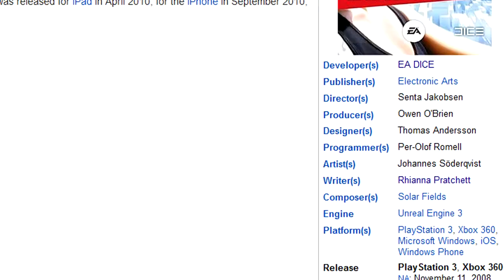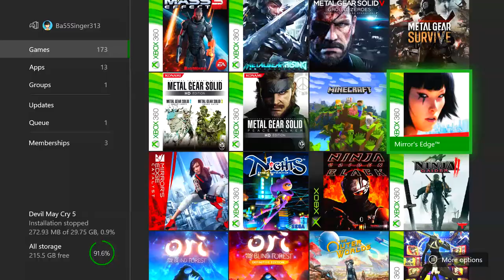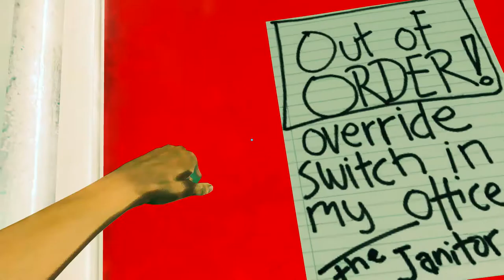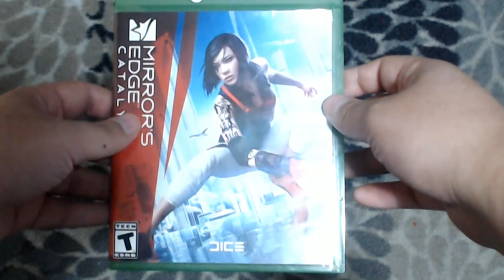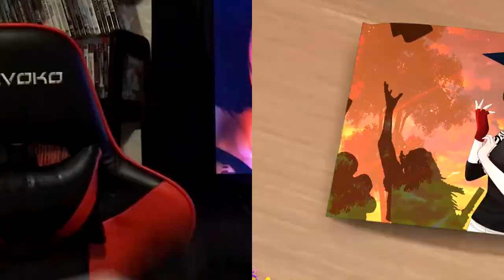Mirror's Edge | Parkour Simulated - Professor Bass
Professor Bass covers the parkour action platformer Mirror's Edge.

Professor Bass, is about a loony retired teacher (self proclaimed) who wants the best for his students, the video games. Each game he covers will be put into the test where he decides whether the game deserves to graduate video game academy, or get held back in order to review why they can't proceed to the next level.

Professor Bass Season 1 Episode 1: Mirror's Edge
Logo by: chrisdarkerart

Halo: Combat Evolved Footage by
TheBassSinger

Metroid Prime Footage by
TheBassSinger

Call of Duty 2 Footage by
TheBassSinger

Mirror's Edge Footage by
TheBassSinger

Songs Used In Order:
Sora to Umi to Niji no Yume: From "Bust A Groove"
The Brotherhood Escapes: From "Assassin's Creed Brotherhood"
Logic ~ Way to the Truth - "Ace Attorney Investigations: Miles Edgeworth"
Yoga: From "Wii Fit"
Flight - Ambience: From "Mirror's Edge"
Flight - Chase 1: From "Mirror's Edge"
Enemy Battle: From "Kid Icarus"
Flight - Cutscene: From "Mirror's Edge"
Light Theme 1: From "Cardfight!! Vanguard EX"
Jackife - Chase 3: From "Mirror's Edge"
Debt Cleanup: From "Yakuza 0"
The Edge - Chase: From "Mirror's Edge"
Wicket Fight - From "Capcom vs. SNK 2"
Temple: From "Call of Duty: Black Ops"
Menu: From "Mirror's Edge"
The Edge - Ambience 2: From Mirror's Edge
Item Room: From "Super Metroid"
Track 15: From "Call of Duty: Finest Hours"
Pursuit ~ Lying Coldly - From "Ace Attorney Investigations: Miles Edgeworth"
The Edge - Ambience 1 - From "Mirror's Edge"
The Shard - Ambience 2 - From "Mirror's Edge"
Mr. Resetti - From "Animal Crossing"
Mirror's Edge (E3 2008 Version) - From "Mirror's Edge"
Still Alive - From "Mirror's Edge"
I'll Face Myself - From "Persona 4"
Natural Playboy: From "Bust A Groove"